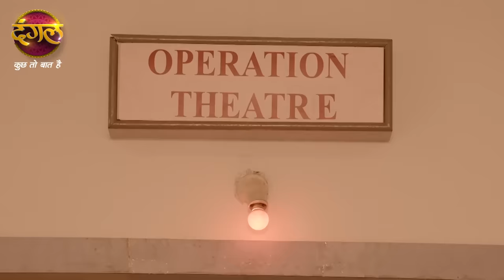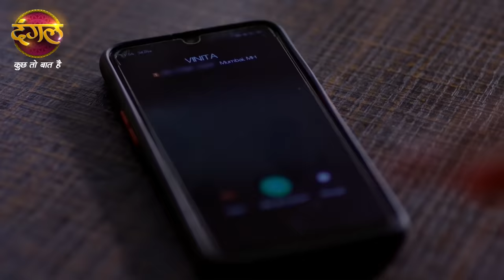India Alert | Choodiyaan Tere Naam Ki | चूड़ियाँ तेरे नाम की | Full Episode 734 Dangal TV